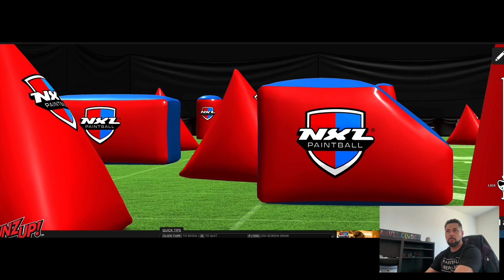Windy City, Chicago layout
Formas de crear un criterio para estrategias de paintball en formato 5 vs 5